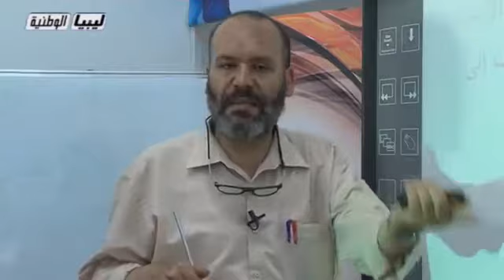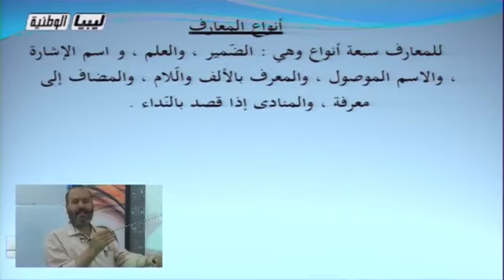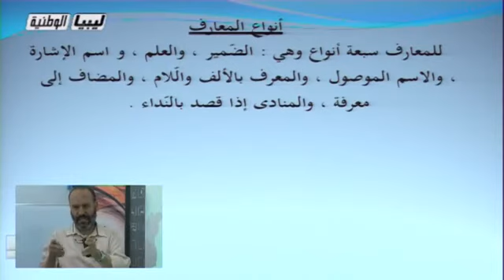الدراسات اللغوية - الصف الاول الثانوي - أنواع المعارف